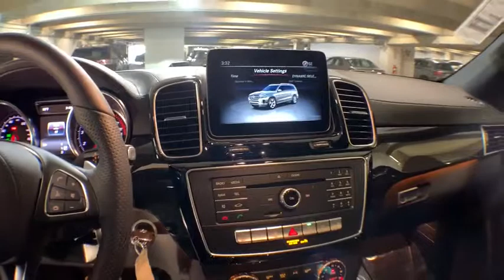2019 Mercedes-Benz GLS New and preowned Mercedes-Benz, Atlanta, Buckhead, certified preowned 193985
Polar White N 2019 Mercedes-Benz GLS available in Atlanta, Georgia at Mercedes of Buckhead.

Mercedes-Benz of Buckhead is pleased to offer you this impressive 2019 Mercedes-Benz GLS, generously equipped and finished in beautiful Polar White, along with BLACK MB-TEX Artificial Leather. Advertised price excludes all official government fees and taxes, dealer fees and customer-selected options. Please inquire about our Star Elite and Loyalty Rewards Programs. You may also be eligible for additional incentives and/or discounts, so please contact your Mercedes-Benz of Buckhead Sales Professional for more information.br2019 Mercedes-Benz GLS GLS 450 Polar WhitebrbrbrMercedes-Benz of Buckhead prides ourselves on our exceptional customer satisfaction ratings Everyday. Our Certified professional sales staffs only goal is to treat you to the most relaxed, enjoyable and trustworthy purchasing experience that you have ever had. Our convenient Buckhead location near Lenox Mall and Phipps Plaza, very flexible Sales and Service hours, and expansive of selection of weather-protected new and pre-owned automobiles only adds to that experience. Please allow us to show you what make Mercedes-Benz of Buckhead the luxury car dealership of choice in the entire Southeast. Enjoy our gourmet Cafe Benz, award winning Service department and be assured that our commitment to serving you is absolutely the #1 priority! Mercedes-Benz of Buckhead - Where People Drive Us. Every new Mercedes-Benz comes with the peace of mind associated with 24/7 Roadside Assistance throughout its warranty period, the industry's highest consumer confidence ratings, and the quality, comfort, and safety you expect from the world's first car manufacturer.